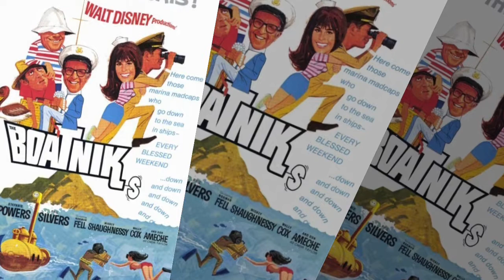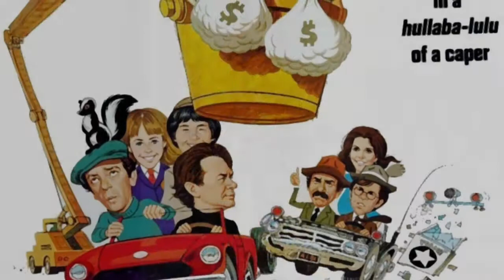NORMAN TOKAR FILMS